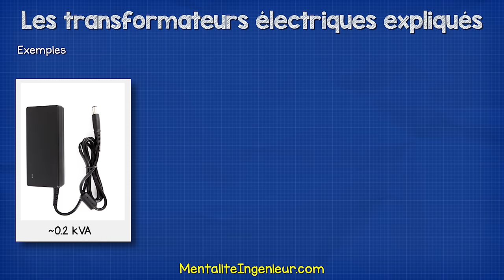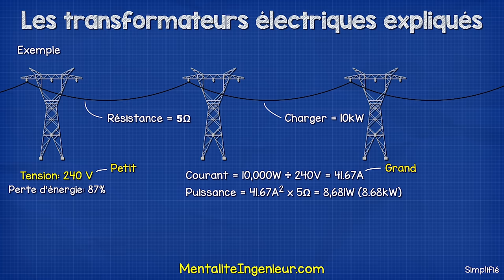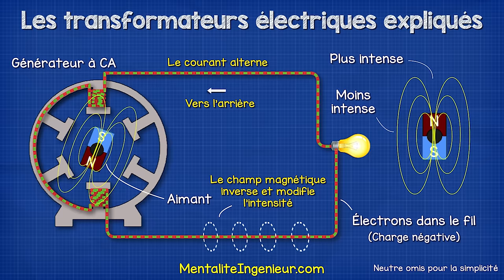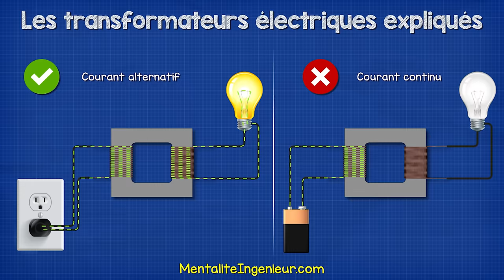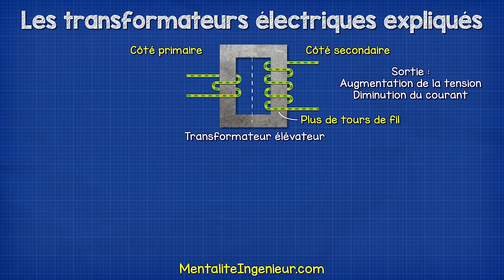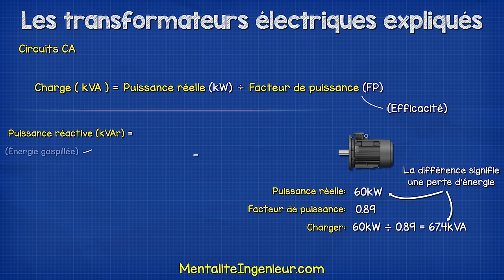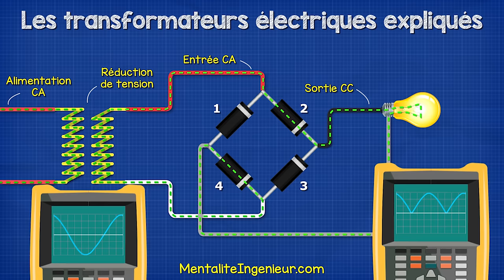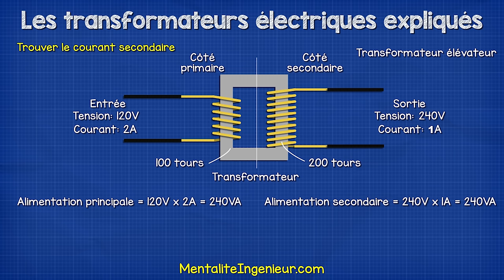Les Transformateurs Électriques Expliqués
Les transformateurs expliqués - fonctionnement des transformateurs

🎁 Chers amis, aidez-nous pour financer d'autres traductions.

Batterie de voiture: (version anglaise- Car Battery) ➡️ moteur à courant alternatif